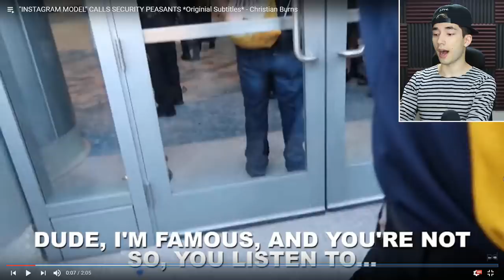Meet The Biggest Douchebag On Planet Earth... Christian Burns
Today we meet famous "Instagram model" Christian Burns.